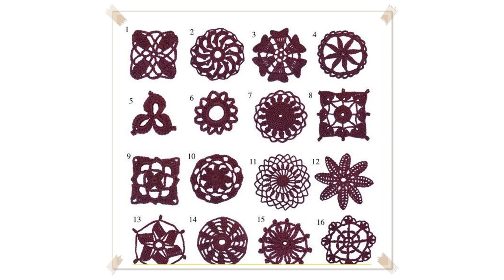crochet lace fingerless gloves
Crochet Fingerless Lace Gloves, Wristers, super easy
Step by step instructions that are beginner friendly. Beautiful lace pattern fingerless gloves.

 how to crochet fingerless gloves
how to crochet fingerless gloves More Tags: beginning crochet crochet bracelet crochet granny square crochet patterns for beginners crochet sweater free crochet

 Crochet Bridal Fingerless Gloves  Classic Fan Stitch / Lace Pattern
Easy, Beautiful and Lacy Fingerless Gloves.  Fit for a Bride!

 CROCHETED Easy Fingerless Lacy Gloves 4Right Handed
If you wonder how to crochet fingerless glove this video tutorial may be your answer. Do you know how to crochet chain, slip stitch, single crochet stitch and d

 lace fingerless gloves crochet pattern
lace fingerless gloves crochet pattern More Tags: lace crochet,crochet irish lace,crochet lace gloves,crochet lace doilies,crocheted lace fabric,how to crochet

 crochet How To  Crochet Iris Stitch Fingerless Mittens

lace fingerless gloves crochet pattern More Tags: crochet tape lace,crochet lace tunic,crochet lace gloves,lace crochet crop top,white crochet lace top,how to c

 Crochet Lace Tutorial
Add this lace to anything. I love embellishing arm warmers, leg warmers and fingerless gloves with this crochet lace. Make the Glove here:  FLZIapGE04 My Patreo

 How to  Crochet fingerless gloves pattern
Crochet fingerless gloves pattern  free crochet tutorial. Link to free gloves pattern written:  In this tutorial I show you how to crochet these lovely lace glo

 PINEAPPLE STITCH FINGERLESS GLOVES   Crochet These Lace Bobble Fingerless Gloves

lace fingerless gloves crochet pattern More Tags: easy crochet fingerless gloves,fingerless glove crochet pattern,crochet pattern fingerless gloves,crochet fing

 Free Crochet Pattern: How to crochet fingerless gloves wristers for beginners
Crochet along video pattern for beginners. Crochet these writers / fingerless gloves. Full written pattern with sizing here:

lace fingerless gloves crochet pattern More Tags: crocheted fingerless gloves,fingerless glove crochet pattern,crochet fingerless gloves pattern,free fingerless

 easy crochet fingerless gloves
easy crochet fingerless gloves More Tags: free crochet fingerless gloves,easy fingerless gloves crochet,crochet fingerless gloves tutorial,crochet patterns fing

 Angel Stitch Fingerless Gloves  Crochet Tutorial
Crochet tutorial that teaches you how to make Crocheted Fingerless gloves using the Angel stitch. You can find the Written pattern here  Left Handed version  pk

CROCHET How to Crochet Fingerless gloves Wristers TUTORIAL #155 LEARN CROCHET
?ref hl VISIT ME AT: SHARE YOUR WORK AT: hl Thank you so much for taking the time to watch my Crochet Tutorials I hope you enjoy

lace fingerless gloves crochet pattern More Tags: crochet fingerless gloves,fingerless glove crochet pattern,crochet fingerless gloves pattern,free fingerless g

crochet maxi skirt pattern More Tags: crocheted skirt,crochet baby skirt,easy crochet skirt,how to crochet skirt,how to crochet a skirt,crochet skirt tutorial,c